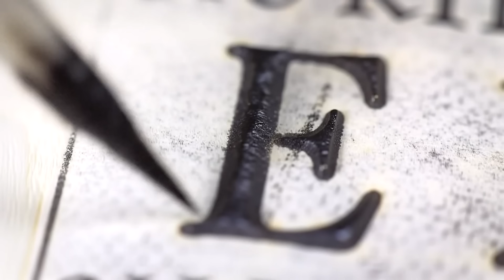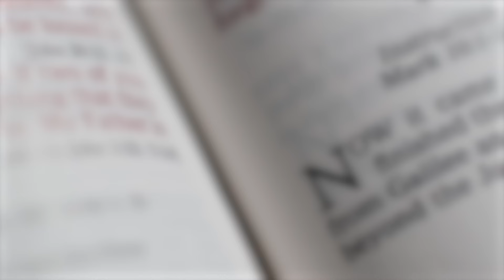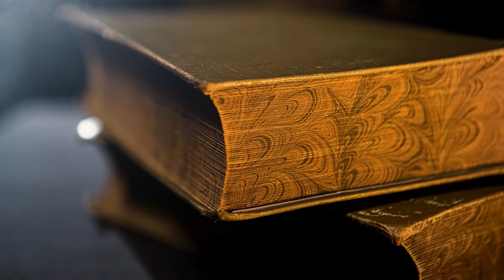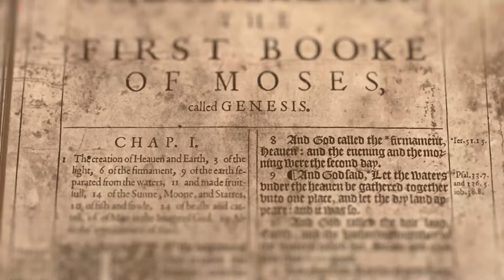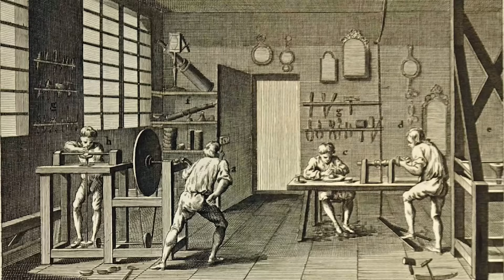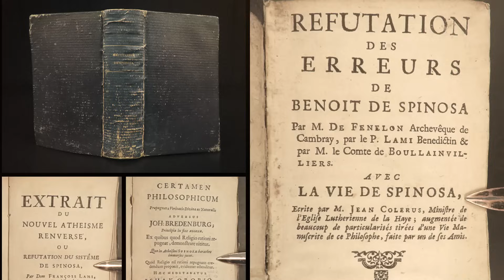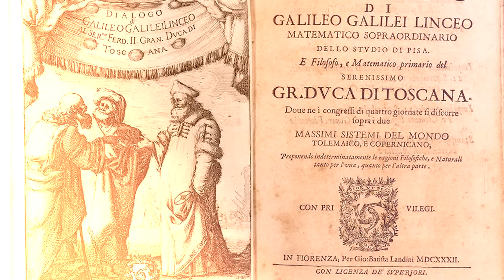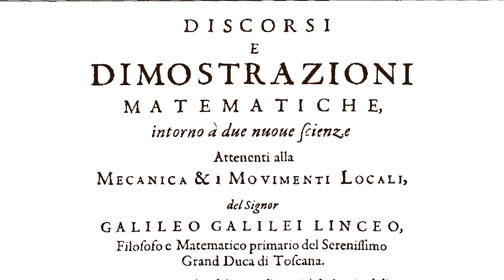The UNBELIEVABLE Story Of How The Telescope Was Invented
How did a simple pair of eyeglasses change the course of history?
In this episode of Into the Impossible, we will explore how lenses revolutionized not just our vision, but our understanding of religion, science, and our place in the universe.

We begin with the 1455 printing of the Bible by Gutenberg, which made scripture accessible to the masses. But with this newfound clarity came a new problem: if you couldn’t read it, you couldn’t be saved. This triggered the rise of optical lenses, first to correct vision and then to unlock new worlds—both microscopic and cosmic.

Alongside the optical innovations in the Netherlands, key figures like Spinoza and Galileo used lenses to explore controversial ideas that challenged the church’s teachings, propelling humanity into the scientific revolution. The episode traces how these developments paved the way for modern science, and how the legacy of these discoveries continues today.

Join us as we explore the history of one of the most important inventions of humankind!

Key Takeaways:
00:00 The Bible before and after Gutenberg a test of vision
02:09 The rise of eyeglasses
05:17 The evolution of lenses
10:40 Galileo’s revolutionary telescope
13:42 Fundamental questions and the role of scientific exploration
14:37 Outro
➡️ Follow me on your fav platforms:

This channel is dedicated to all those who want to explore the universe within and beyond the known.